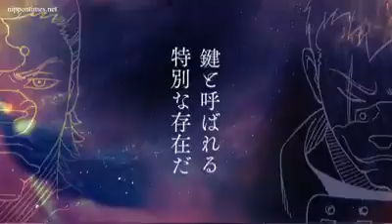مؤلف ناروتو "ماساشي كيشيموتو" سيصدر مانغا جديدة بعنوان Samurai 8 ✌